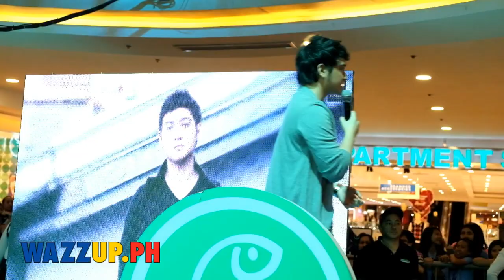James Reid Nadine Lustre Jadine Fever Tour at Fisher Mall Feb 20 Part 1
James Reid Nadine Lustre Jadine Fever Tour at Fisher Mall Feb 20 Part 1. more